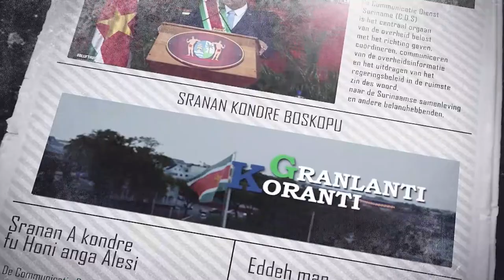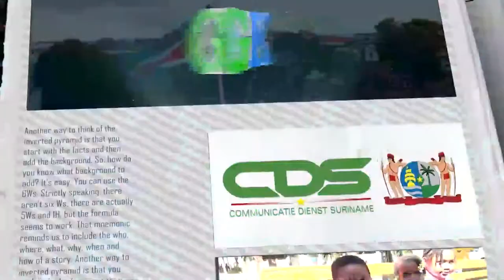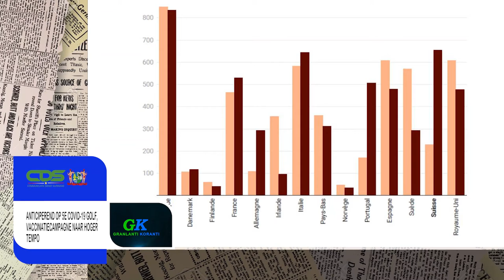𝔾ℝ𝔸ℕ𝕃𝔸ℕ𝕋𝕀 𝕂𝕆ℝ𝔸ℕ𝕋𝕀 (SRANAN) DD 12 NOVEMBER 2021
De onderwerpen in deze aflevering zijn:
- Regering presenteert beoogde maatschappelijke ontwikkeling
- Bijzonder veel op agenda regering in 2022
- Anticiperend op 5e golf verhoging vaccinatiecampagne naar hoger tempo